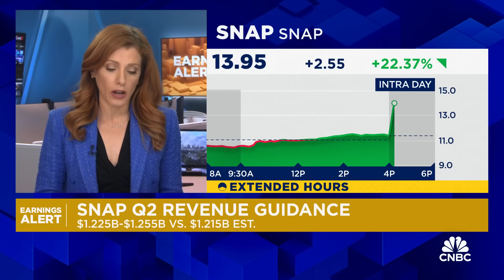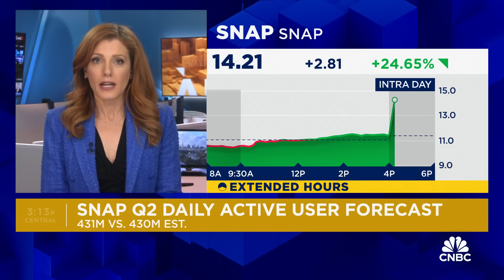Snap stock soars following beat on revenue, earnings and daily active users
CNBC's Julia Boorstin, Nicole Webb, Wealth Enhancement Group SVP, and Kevin Mahn, Hennion & Walsh Asset Management president & CIO, joins 'Closing Bell Overtime' to talk Snap, Alphabet, Intel and Microsoft earnings.